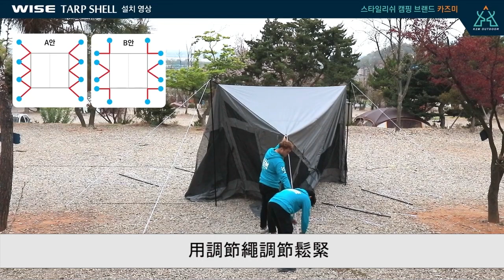【搭設教學】KZM BLACK WISE 超級客廳帳(炊事帳)KZM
KZM BLACK WISE超級客廳帳(炊事帳)
黑膠塗層遮光效果超好！
重點是空間超大！超帥😍😍
✔️８支堅固營柱　與天幕＋圍布一體成形構造
✔️專用內襯，雙層遮光效果
✔️側面放下來當客廳帳，捲起來當天幕遮光
✔️正門與後門皆可拉開，讓空氣循環
✔️下方通風順暢，看不到帳內空間，保護隱私
✔️寬闊室內空間，雨天方便帳內活動

Wise Tarp Shell Installation Manual
KAZMI KZM BLACK WISE 超級客廳帳(炊事帳)

📣更多哈露營訊息請追蹤
🔥哈露營KZM FACEBOOK:

❤️企業合作請聯絡請洽❤️